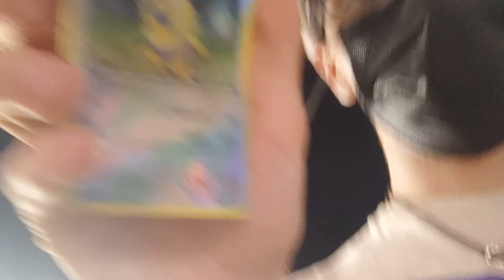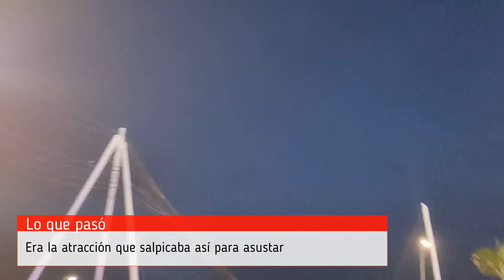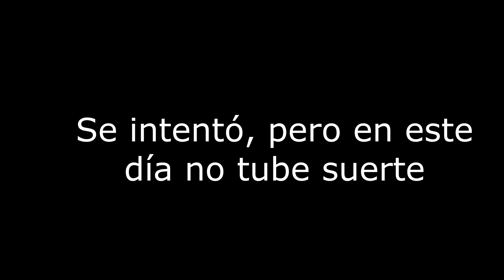Blogueando en la Feria de la Manzanilla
¡Hey! Bienvenide a mi primer blog del canal. Aquí, en esta nueva aventura, me acompañaréis por la Feria de la Manzanilla, en Sanlúcar de Barrameda. Sin más, espero te guste o que te halla gustado.
P.D.: Puedes unirte a este server de discord para que te notifique cuando estoy en stream o subo nuevo video